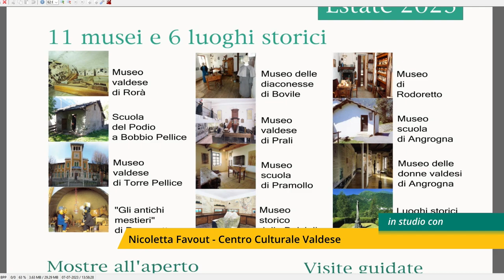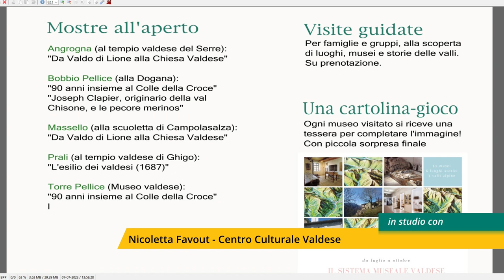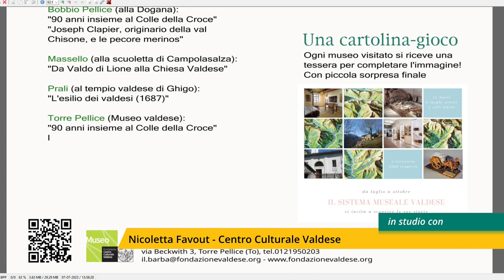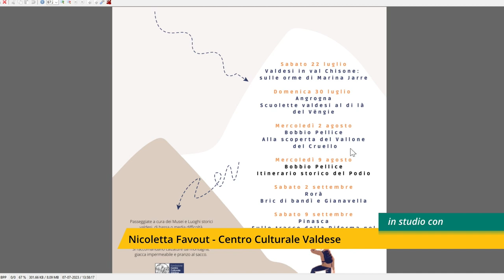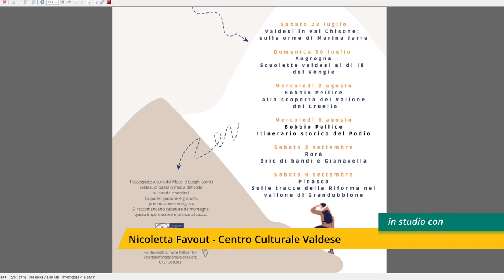Le novità 2023 del Sistema Museale Valdese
L'intervista con Nicoletta Favout.
Il Sistema Museale Ecostorico delle valli valdesi offre la possibilità, anche per quest'estate, di visitare 11 musei e 6 luoghi storici nelle valli Chisone, Germanasca e Pellice. Quest’anno, inoltre, è prevista la distribuzione di una particolare cartolina: ad ogni visita di uno dei musei, si riceverà un "tassello" di un’immagine da ricostruire.
Sono previste anche 6 passeggiate storiche, da luglio a settembre, sui territori delle valli Chisone, Germanasca e Pellice.